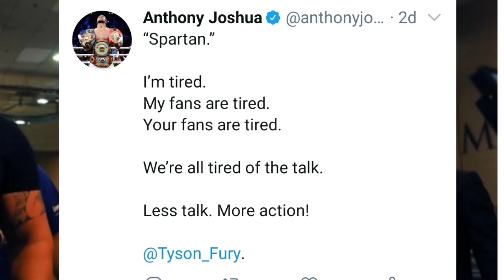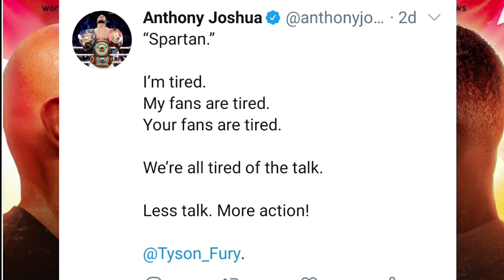ANTHONY JOSHUA TWEETS TYSON FURY: I TRIED MY FANS ARE TIRED STOP RUNING!